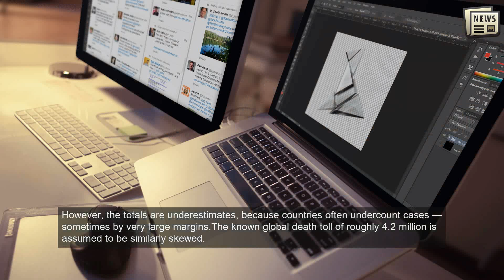Covid: Delta pushes weekly cases to 4 million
Mushrooming outbreaks of the Delta variant prompted China and Australia to impose stricter Covid-19 curbs on Saturday, as the WHO urged the world to contain the mutation before it turns into something deadlier and draws out the pandemic.